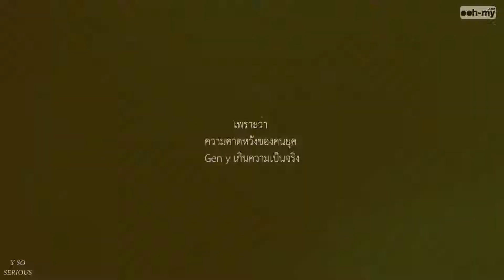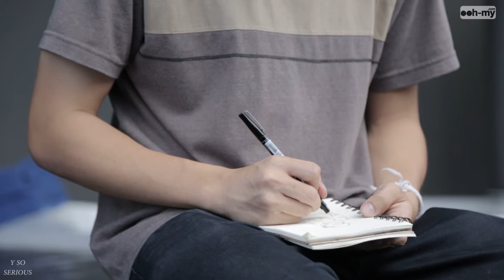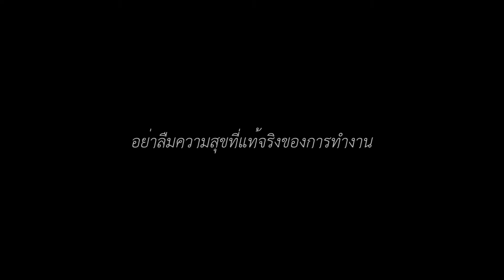Y so serious [EP10] Sa-art สะอาด